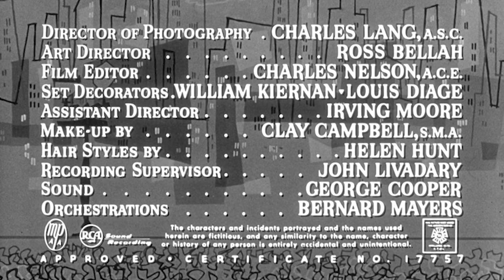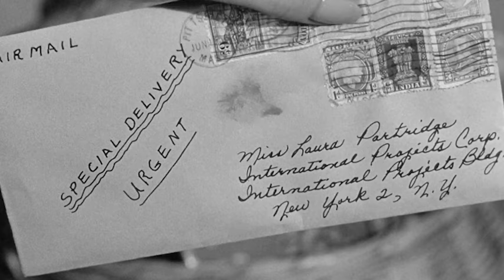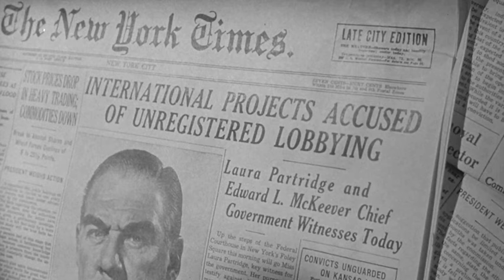The Solid Gold Cadillac (1956) | Full Movie | CineStream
A vivacious stockholder tries to take on the fat cats of a large corporation. When the company hires her to keep her quiet, she instead becomes a pain to the board of directors.